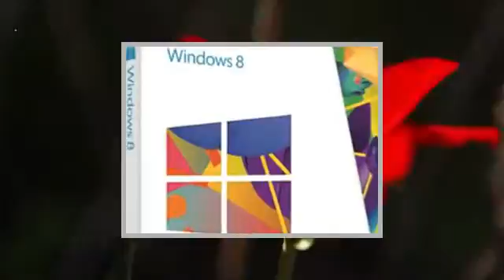VIBOX Bravo 50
VIBOX Bravo 50 - 3.5GHz AMD Sei Core, per la Casa, Ufficio, Famiglia, Multimedia, Desktop Gaming / Gamer, PC, USB3.0 Computer con Windows 8.1 OS (16 GB DDR3 RAM, 1TB HDD Hard-Disk, 1 GB AMD Radeon R7 240 Scheda Grafica, AMD 6300 Sei Core, Processore, Gigabyte 78LMT-USB3)